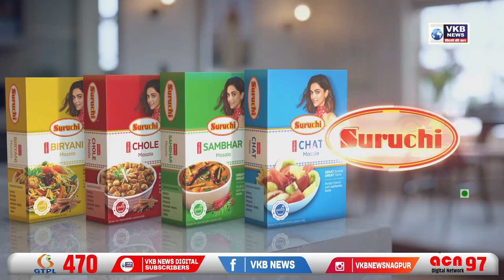संजय राऊत पहुचे नागपूर; चर्चाओ का बाजार गर्म